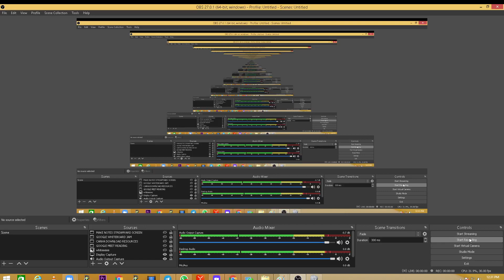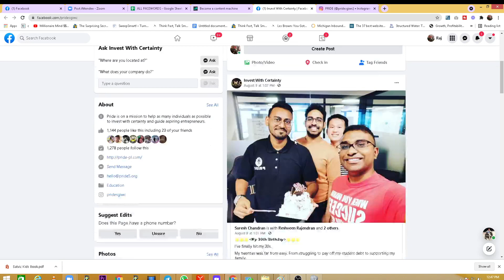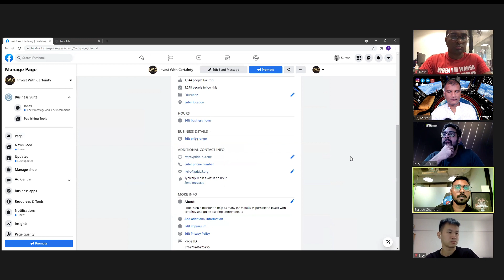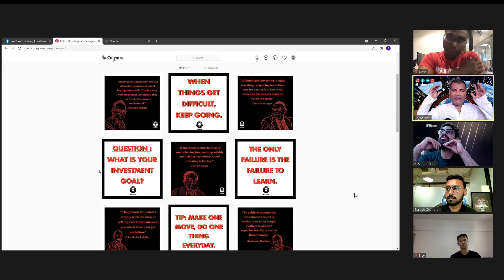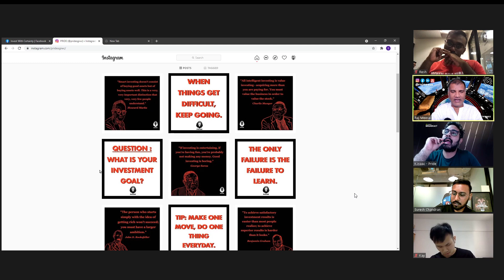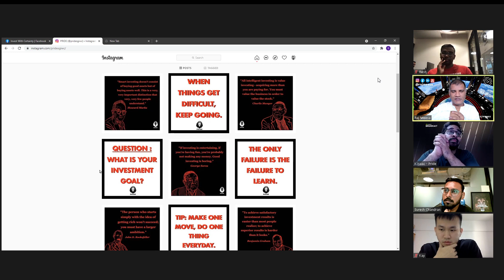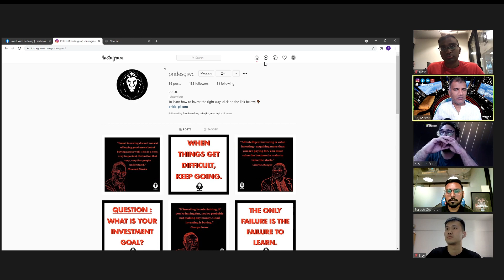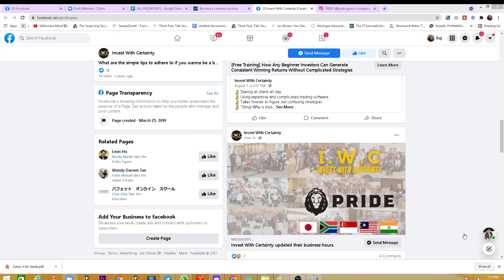The Options Investing School Dedicated To Helping You Win In Your Investments 2021 08 17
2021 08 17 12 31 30 PRIDE SGIWC - The Options Investing School Dedicated To Helping You Win In Your Investments